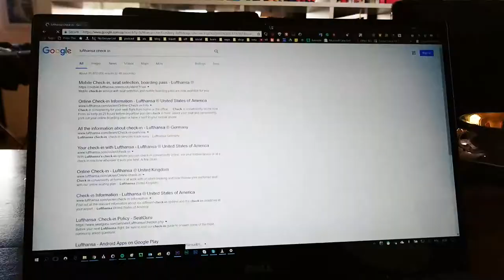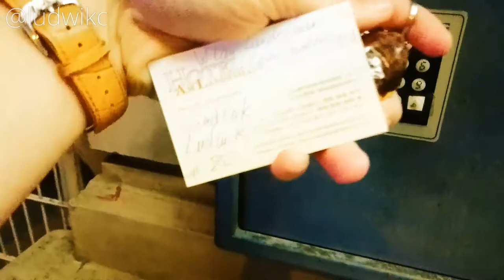CHARAKTER jest wtedy, kiedy NIKT NIE PATRZY - Ludwik C. Siadlak VLOG 20170813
Lokalizacja: Warszawa / Frankfurt / Wiesbaden